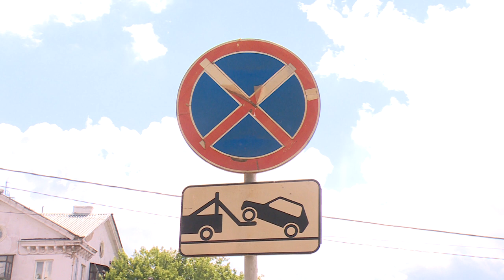Рейд по неправильной парковке у станции Воронок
Соблюдение автомобилистами правил дорожного движения во время стоянки проверили сотрудники администрации округа и представители Госавтоинспекции. Нередко водители паркуются на автобусных остановках, мешая нормальной работе общественного транспорта. Подробности расскажем в нашем следующем сюжете.